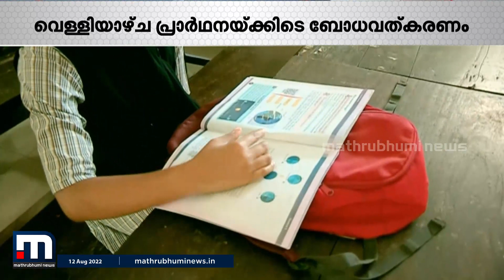ലിംഗ സമത്വ യൂണിഫോം; ലീഗിന്‍റെ ചൂണ്ടയിൽ കൊത്തി ഇരു സമസ്തകളും മറ്റ് മുസ്ലിം സംഘടനകളും | News Lens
യൂണിഫോമിൽ മത നിരാസം ആരോപിച്ച് സമസ്ത പള്ളികളിൽ പ്രചാരണം നടത്തും. ലിംഗ സമത്വം എന്ന ആശയം മതപൗരോഹിത്യത്തെ ഇത്രമേൽ പൊള്ളിക്കുന്നത് എന്ത് കൊണ്ടാണ്?

Happy viewing!